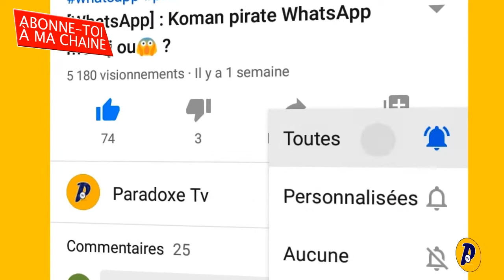AK KISA YO FE DIAMANT ?☢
Nan video jodia a nou pral fe yon ti pale w de diamant, nou pral prezante orijin li koman li rive kreye ak rezon ki fe yo bal tout enpotans sa. Otomatikman ou fin gade video a pa bliye patajel sou rezo sosyal yo ak zanmi w, fanmi w, yon fason pou ka ede channel la grandi Mesi.

Mpap janm sispann remesye w paske se gras ak ou Channel sa rive egziste. I LOVE YOU.